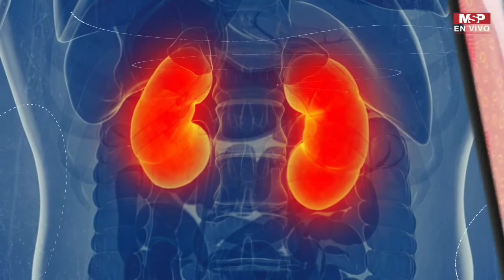Todo sobre la diabetes y la insuficiencia renal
Estamos con el Dr. Luis A. Rivera, médico internista, conversando sobre la diabetes y la InsuficienciaRenal desde la Convención del Colegio de Médicos Cirujanos. ¡No se lo pierda!